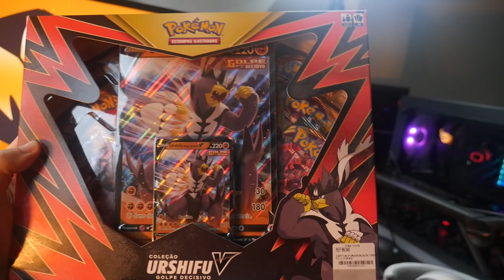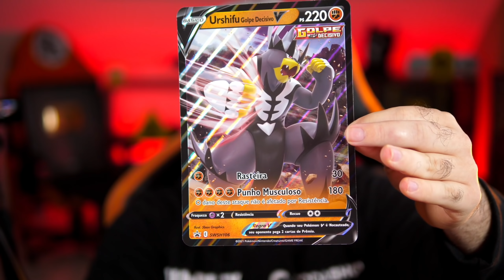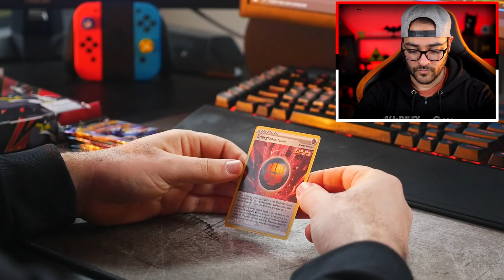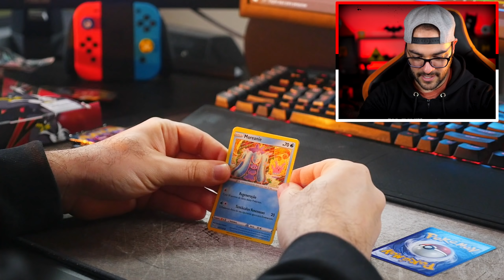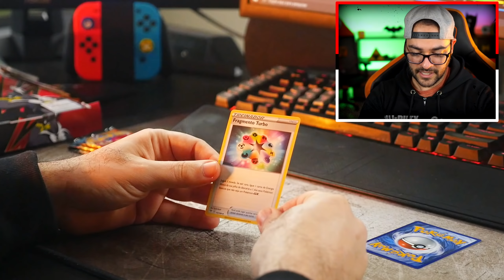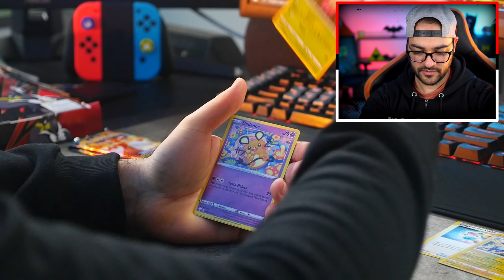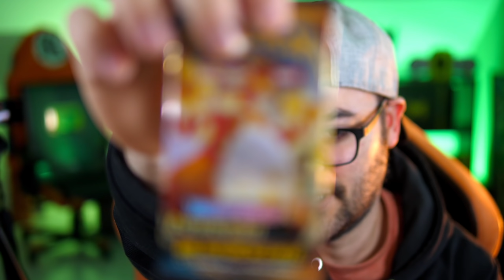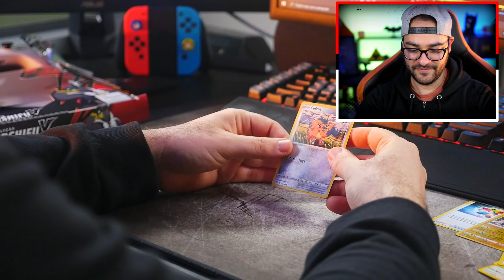Preparem o SOVACO pra QUINTAPOKÉMON TCG | VEDA Epi #13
Episódio 13 do nosso VEDA (Season 03) preparem o sovaco, vamos abrir uns pacotes de pokémon tcg para matar saudade.